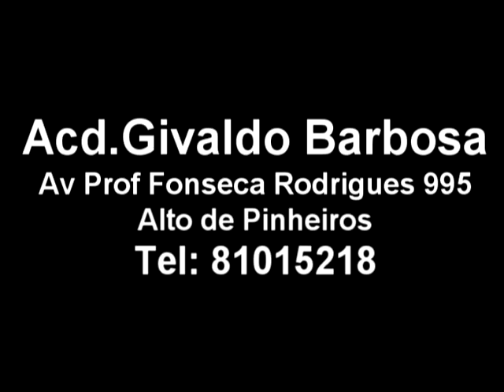CARDIO TENNIS NA ACD GIVALDO BARBOSA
Aula de Cardio Tennis na Acd Givaldo Barbosa , bombaaaando...